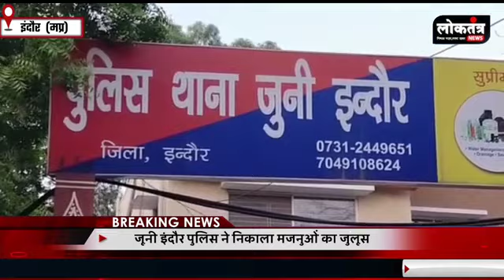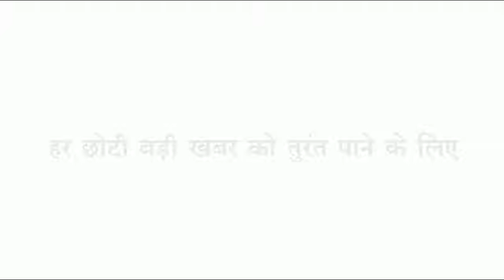Loktntra लड़कियों को परेशान करने वाले मजनूओ का जुलूस, लगाई उठक बैठक पकड़े कान बोले पुलिस हमारी बाप